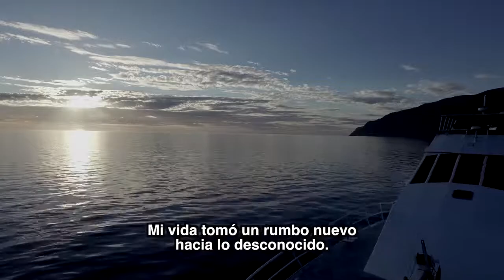Project Demystifying Sharks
To view our full range of Oris watches please click the following

⋆ 30 DAYS RETURNS POLICY*
⋆ FRIENDLY CUSTOMER SERVICE
⋆ OVER 5000 WATCHES IN STOCK
⋆ AUTHORISED DEALER FOR OVER 100 BRANDS